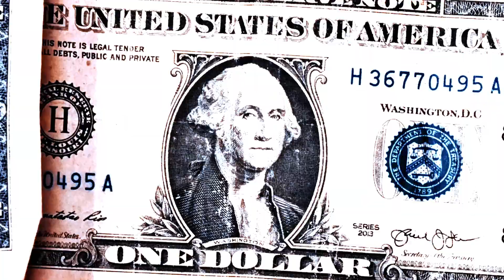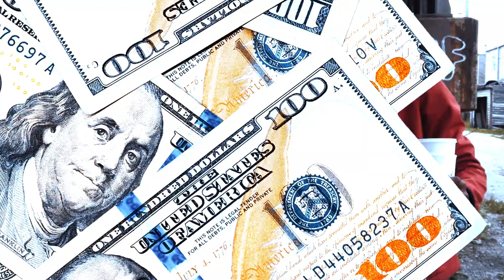BOSS Resse & Budda Truu - Whole Lotta Drac's | Directed by KevoKam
BOSS Resse & Budda Truu - Whole Lotta Drac's ( Official Video ) Check out more BOSS Reese ona way!!! Check more dope content on this channel or search KevoKam on this platform!!!